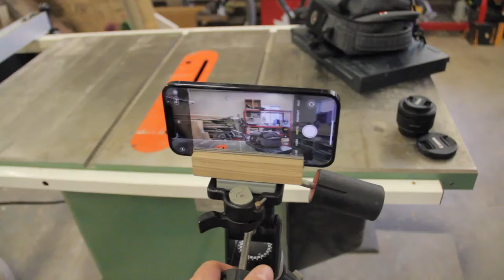DIY Tripod iPhone Adapter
for $10, in 15 minutes build an affordable adapter to use your phone on your professional tripod.